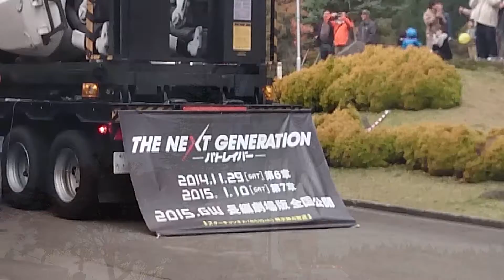【第137回種苗交換会】98式AVイングラムデッキアップ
2014年11月3日撮影。
秋田県男鹿市で開催された種苗交換会において、機動警察パトレイバー実写版(映画)に使用された、実物大98式AVイングラムのデッキアップが行われました。
首都圏での実演では人が集まり過ぎて途中で中止になったこともあったと聞きますが、ここでは至ってのんびりと行われました(笑)